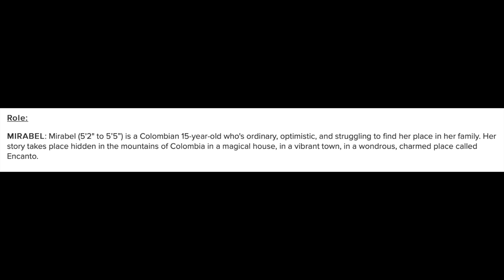Mirabel from Encanto is coming soon to Disneyland!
A Disney casting call has revealed that Mirabel Madrigal face character will be coming soon to Disneyland in Anaheim.  Watch this video for all of the details!